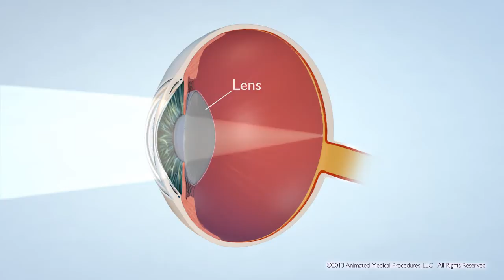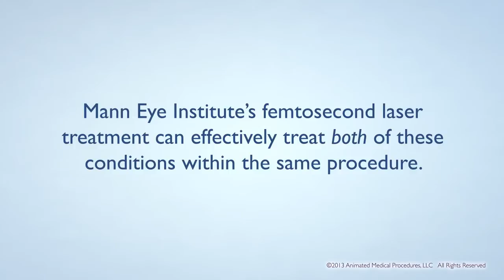Laser Treatment for Cataracts and Astigmatism at Mann Eye Institute